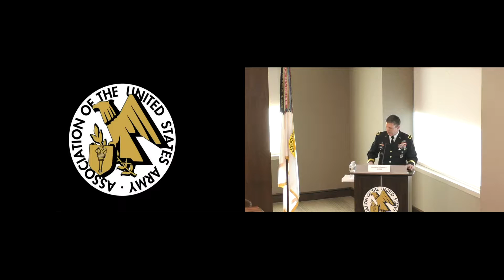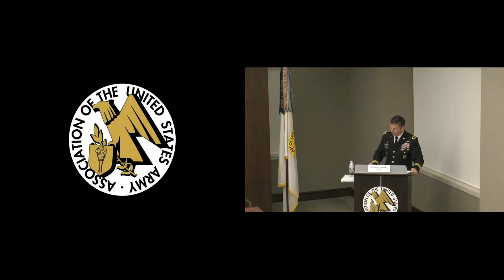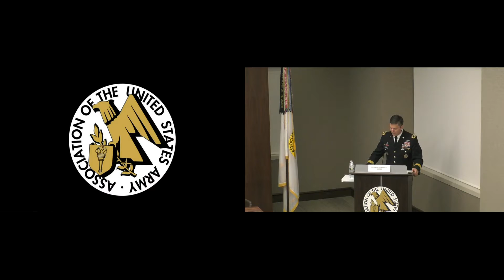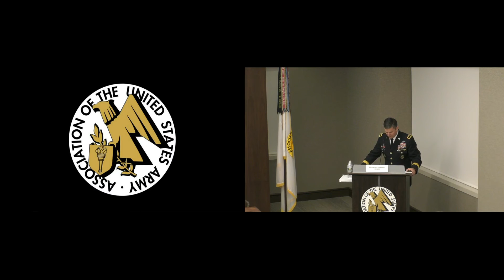AUSA Army Cyber 2016 - Panel 2 - Cyber Support to Corps and Below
AUSA Army Cyber 2016 Hot Topic - Panel 2
“Cyber Support to Corps and Below”: Equipping, Staffing, and Strategy Shifts to bring Cyber to the Tactical Edge

Panel Moderator:

BG J. P. McGee
Deputy Commanding General – Operations
United States Army Cyber Command

Panel Chair:

MG Patricia Frost
Director of Cyber
Office of the Deputy Chief of Staff, G-3/5/7

Panel Members:

COL Jerry Turner
Commander
2nd Stryker Brigade Combat Team

COL Steven Oatman
Cyber Electromagnetic Activities
United States Army Forces Command

COL Kenneth Rector
Commandant
United States Army Cyber School
Cyber Center of Excellence